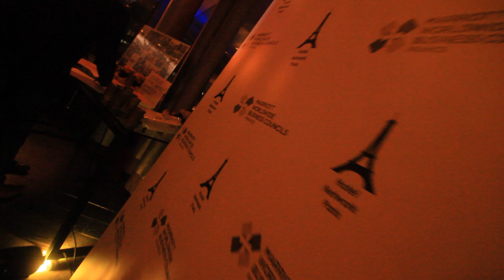JAGUAR / LIVE PAINTING / BY JORIS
" JAGUAR "
Live Painting réalisé par le talentueux peintre et Street Artist Joris Delacour, lors de la soirée HOTEL NETWORK , dans le Makassar Lounge, RENAISSANCE ARC DE TRIOMPHE HOTEL.